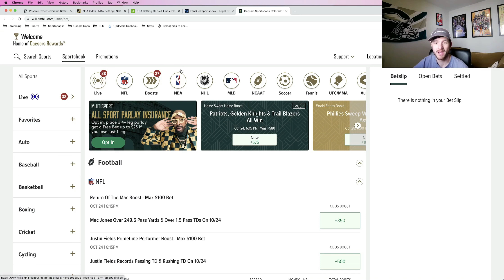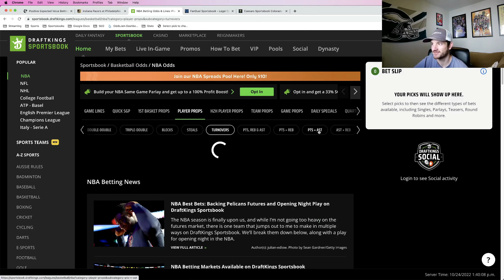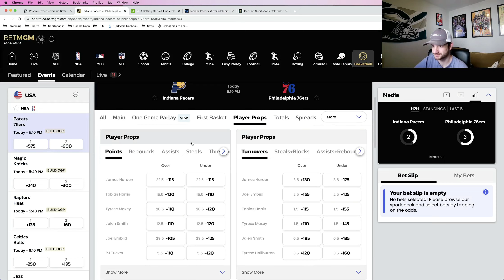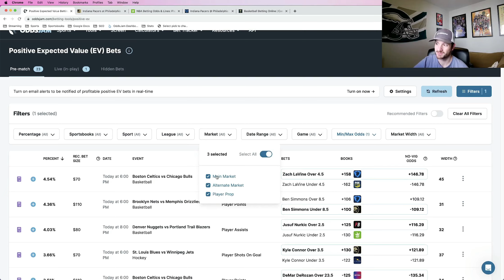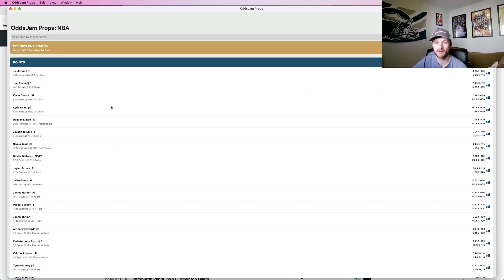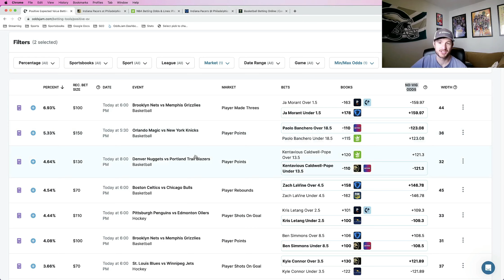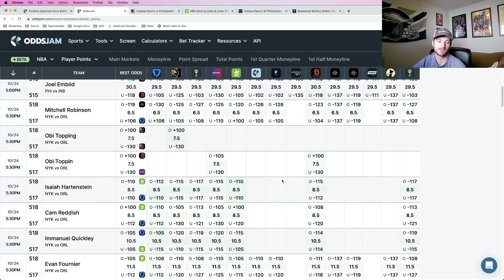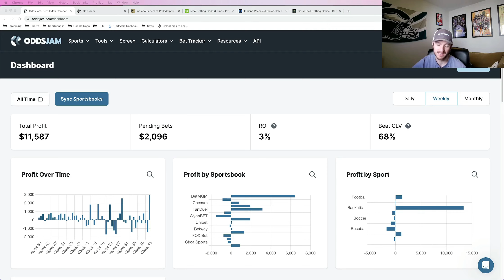How to Bet NBA Player Props | NBA Player Prop Betting Strategy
In this video, Matt provides a guide to NBA player props. Betting on the NBA, and specifically player props can be extremely profitable. Matt details how to bet on NBA player props and be a profitable sports bettor doing so.

Matt discusses NBA player props such as: double double, triple double, points, rebounds, assists, 3 pointers, points+rebounds+assists, rebounds+assist, blocks, steals, and blocks+steals. There are a ton of props to bet on, and Matt discusses how to find value in all these potential bets.

Matt is a mathematically profitable sports bettor that is located in Virginia, and he has profited over $13K betting specifically on the NBA. This video is a sports betting 101 guide to NBA player props and how to make money while betting on sports.

The NBA has become one of the most popular sports to bet on, and one specific category that users love to bet on are NBA player props. This video is a tutorial on how to bet on NBA player props and how to do so in a mathematically profitable way.

In this sports betting for beginners video, Matt discusses his strategy while betting on the NBA, and specifically NBA player props. Matt only bets Positive Expected Value, and betting on player props is no different. His strategy involves using the OddsJam Positive EV page to find player props to wager on.